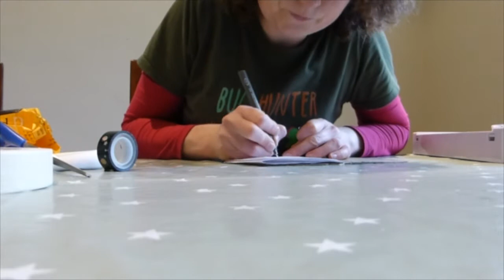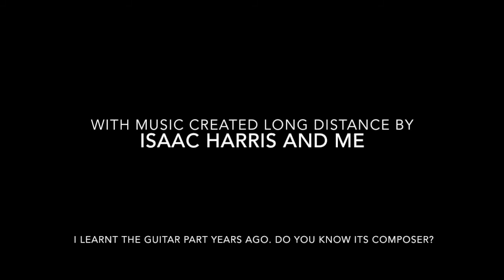Notebooks in which to Keep Things you Love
This video gives you a glimpse at one of the methods I use to make notebooks from recycled paper and card, for recording nature notes. It opens and closes with music recorded by me and my friend Isaac on our phones. This is not an instructional video but hopefully some inspiration for creativity and play while you're staying at home to save lives. I've made it really rough around the edges to show that creativity doesn't have to be polished. So many people deny themselves the opportunity for creativity and artistic or musical conversation or play because they have this false notion that it has to result in something fancy. It's an essential part of human expression, especially right now when we have so much newness to process and a bit more time to observe and reflect.

Does anyone know who composed the guitar tune I'm playing? I learnt it when I was about 15 and have no idea who wrote it. Maybe my guitar teacher, Greg. Thanks, Greg!